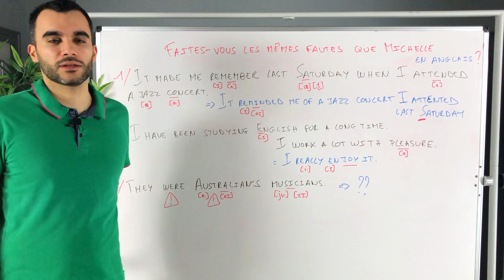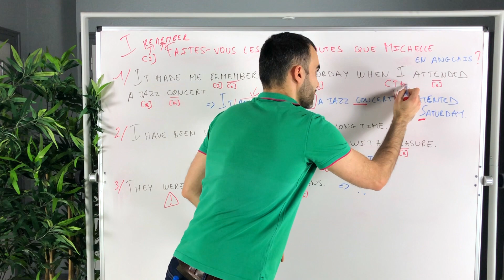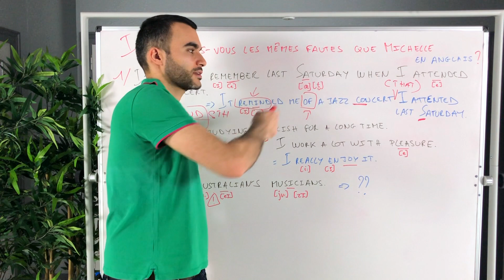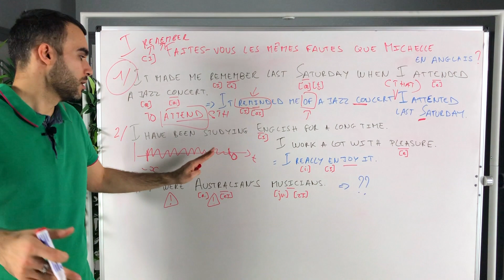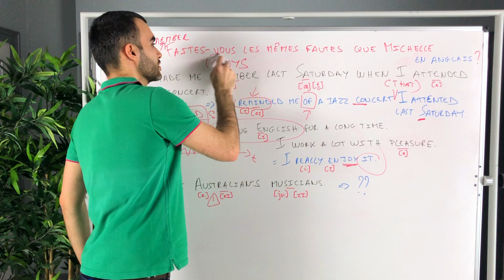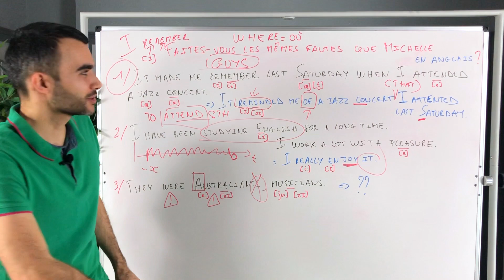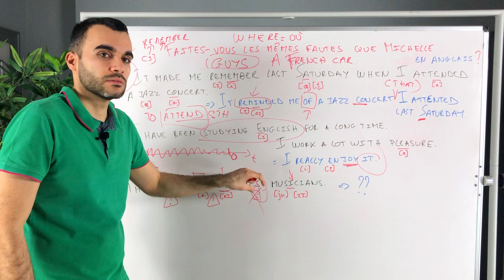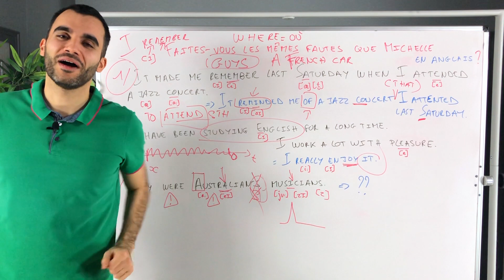Faites-vous les mêmes fautes que Michelle en anglais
A jazz concert, un concert de jazz, c'est ce à quoi
Michelle a assisté il y a un peu.
Michelle est une membre des programmes de
Ispeakspokespoken, dont "Parlez anglais dans les
60 jours qui viennent".

Nous échangeons régulièrement par email.

Et après avoir corrigé l'un de ses courriels, j'ai directement
pensé à vous.
J'ai pensé à vous car les quelques fautes que Michelle
fait pourraient être les vôtres.

Nous allons voir notamment :
comment dire "ça me fait penser à"
comment traduire "assister à"
(attention il y a un piège)
comment prononcer were et Australian
(avec l'intonation au bon endroit)
comment utiliser un magnifique present perfect
progressif (sans vous taper la tête contre les murs)
etc...

Tout ça, vous devez apprendre à le maîtriser